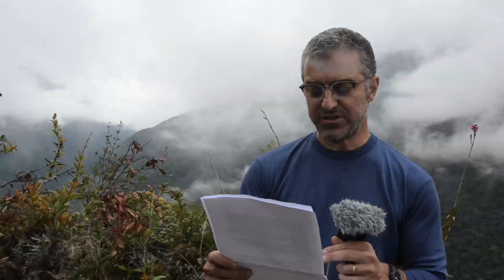Journalist Justin Catanoso on Climate Change in the Rainforest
When it comes to climate change, the focus of research and public attention tends to focus on how rising temperatures impact the environment and species of colder climes. Less is understood about the tropics where rainforests absorb greenhouse gases, play a major role in the earth's water cycle and help regulate global temperatures. Journalist Justin Catanoso reports from Peru on the dynamics of global warming in the tropics and the short- and long-term implications for us all.

This report is part of the Pulitzer Center sponsored project: "Peru: Race in the Rain Forest"